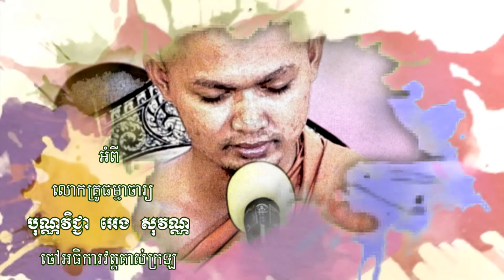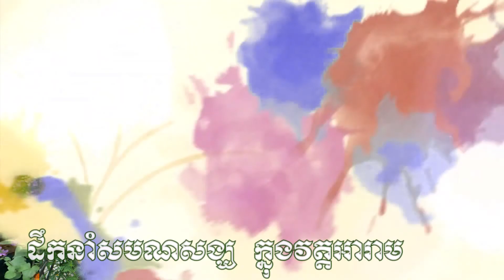2019055/ធម្មទេសនា ខួប១០០ថ្ងៃ នៅគាស់ក្រឡ/អេង សុវណ្ណ/វត្តគាស់ក្រឡ ២០១៩